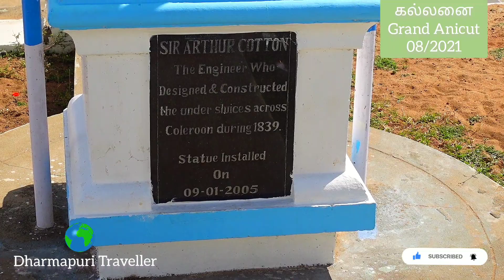கல்லணை/Grand Anicut /Tamilnadu/Dharmapuri Traveller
கல்லணை
மாமன்னர் கரிகாலசோழனால் சுமார் ஆயிரம் ஆண்டுகள் முன்னர் கட்டப்பட்டது